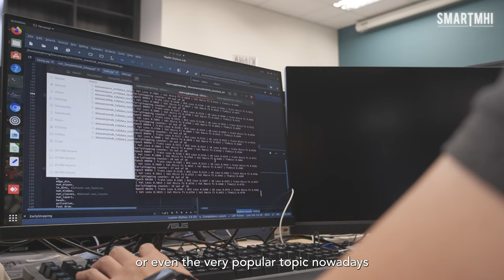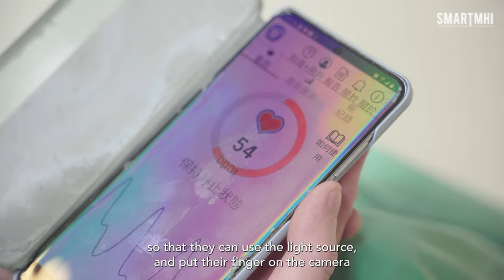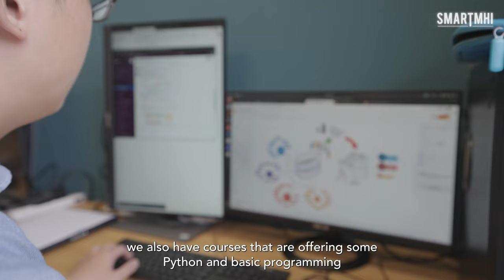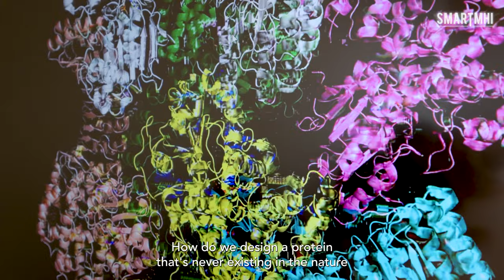Master's Program in Smart Medicine and Health Informatics | National Taiwan University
The International College at National Taiwan University offers an MS in Smart Medicine and Health Informatics (Smart MHI) that is cross-disciplinary in digital technology and biomedical health sciences.
The program combines theoretical knowledge and clinical training to provide students with a holistic and practical experience.